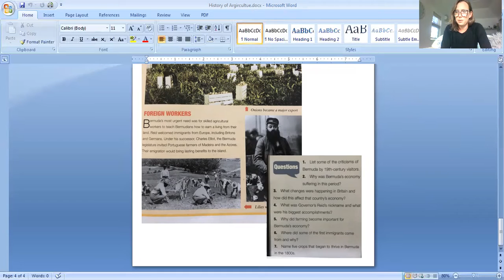Morning Message Mon 20